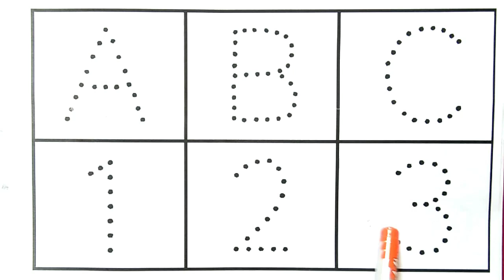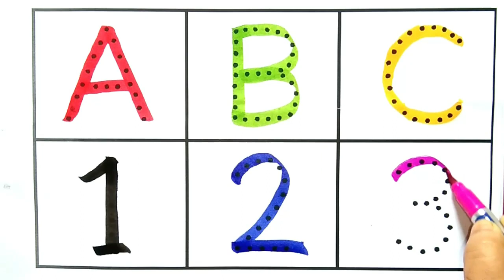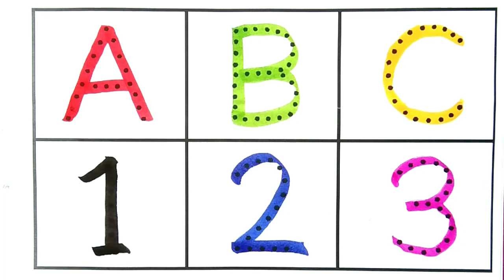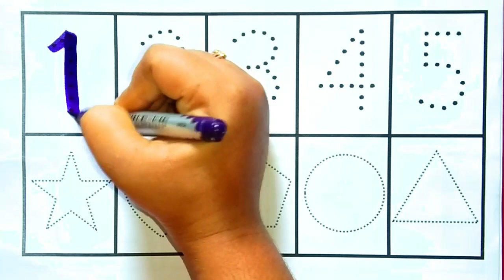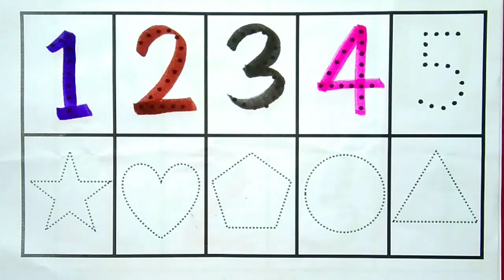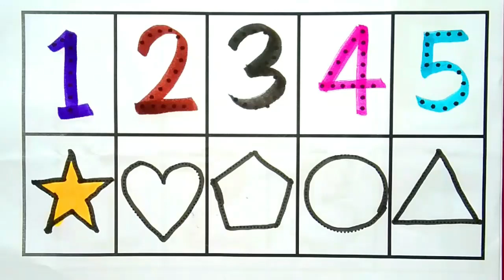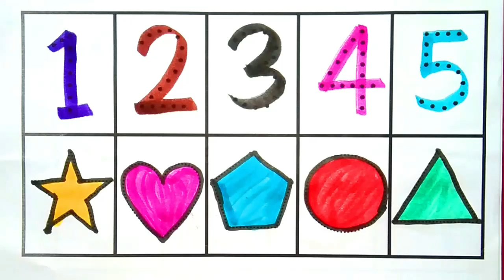Counting |123 Counting |Counting 1 to 100 | Number Counting | 1 se 100 tak ginti | गिनती | 12345-580